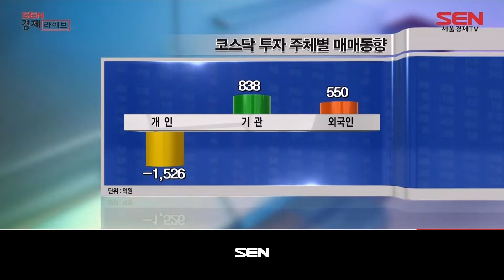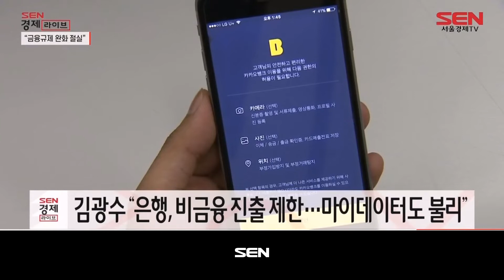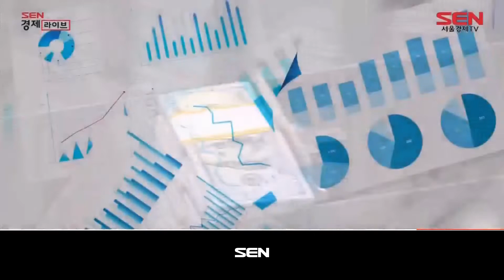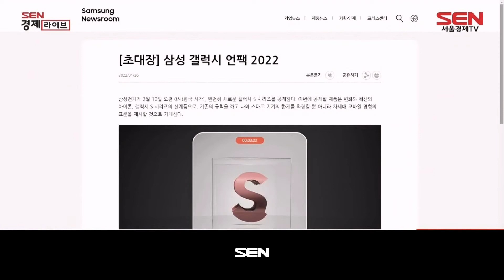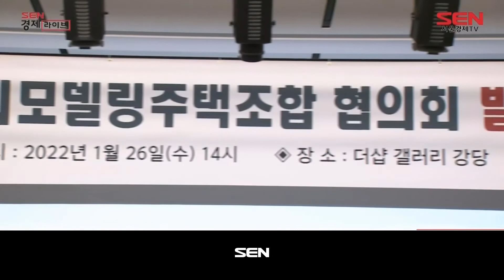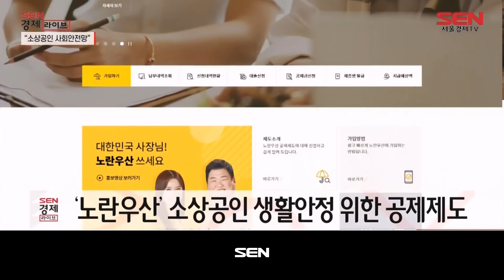SEN 경제라이브_464회_20220126